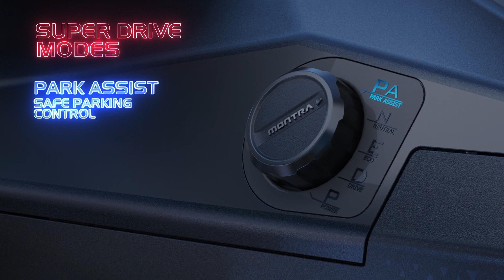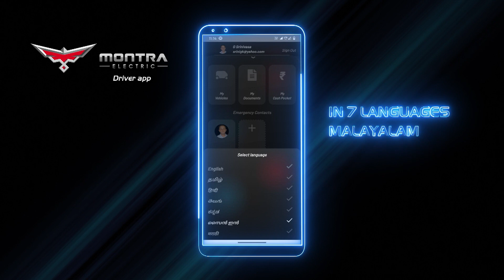Montra electric launch video